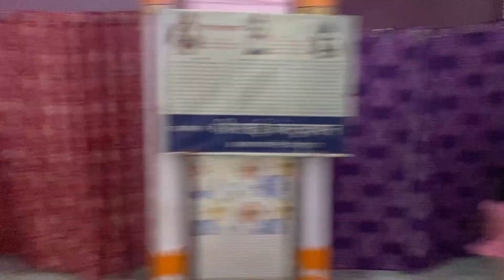Kittu baby को आज School नहीं जाना 😭😭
injection video
injection vlog
injection vlog new
injection video girl crying backside
painful funny
injection vlog new hospital girl
injection video baby
injection video new
injection video indian woman vlog
baby ko injection
baby ko injection ka dard ka ilaj
baby ko injection
baby ko injection ki ganth ka ilaj
baby ko injection laga
baby ko injection kaise lagate hain
baby ko injection lagana
baby ko injection kab kab lagta hai
baby ko injection lagane wala video